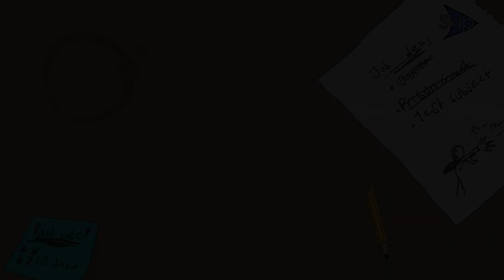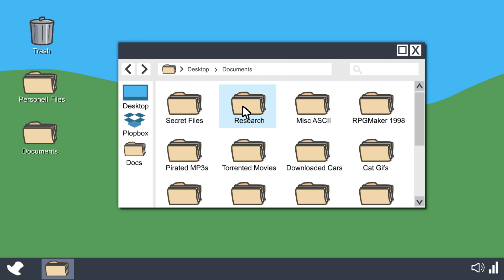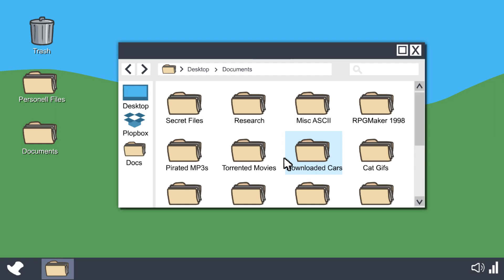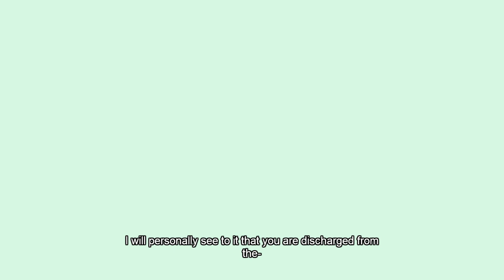Pardoned Pals (The Henry Stickmin Collection №3)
Получим достаточно романтическую концовку на нашем пути в игре про Henry Stickmin'а - Pardoned Pals.